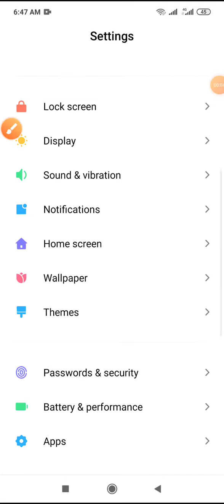How to robi SIM international outgoing and all incoming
This video name is How to robi SIM international outgoing and all incoming